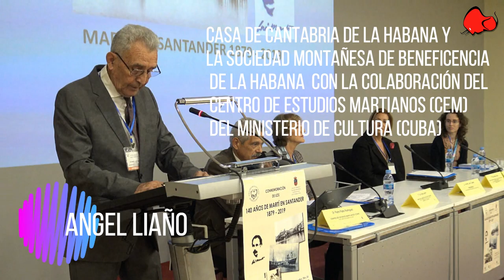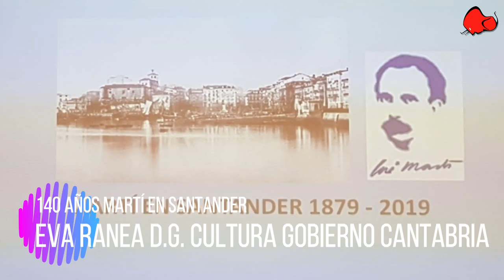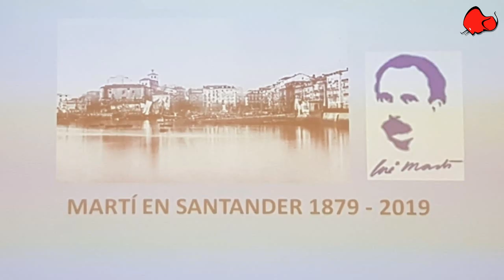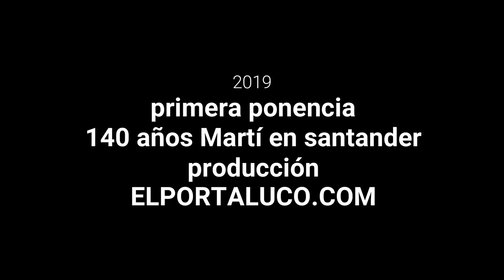140 AÑOS MARTÍ EN SANTANDER (I)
Primera ponencia del evento organizado en Santander por el 140 aniversario de la estancia de José Martí a España